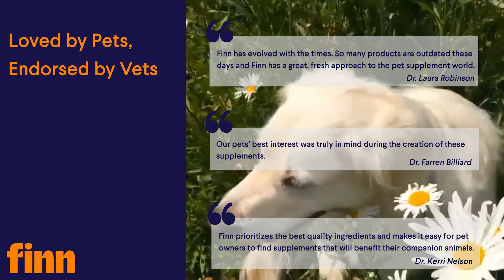Finn Multivitamin Dog Supplement - Vitamins, Probiotics, Omega-3s++ - 90 Soft Chews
The one dog vitamin to rule them all

Finn Multilvitamin chews provide a nutritional foundation of essential vitamins, healthy Omega-3s, living probiotics, and premium ingredients that support everyday health, hip & joint function, and gut health for dogs of all breeds, sizes, and ages.